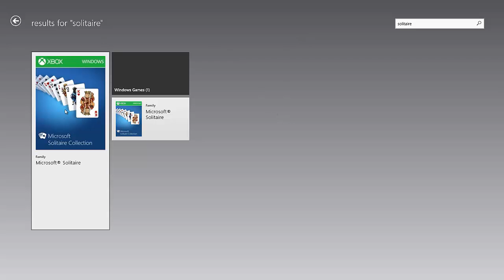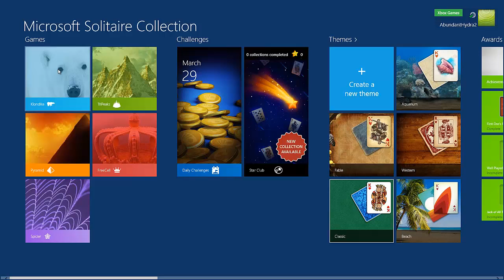Windows 8 solitaire instaliacija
Instaliuojam solitaire